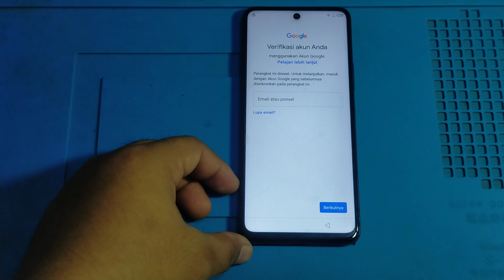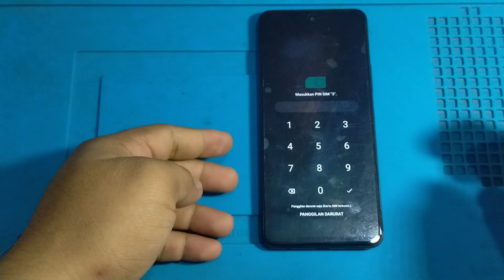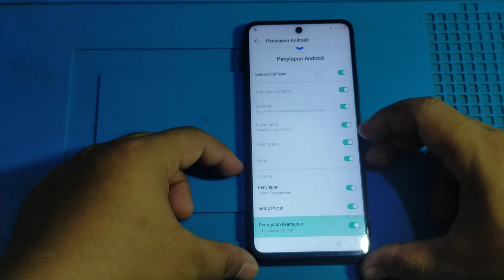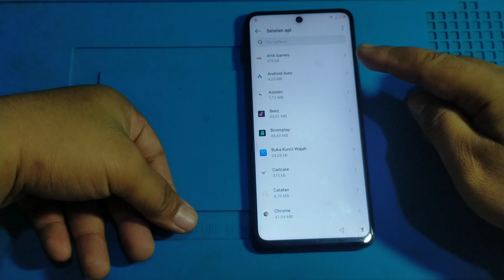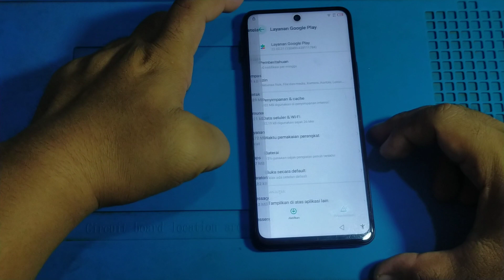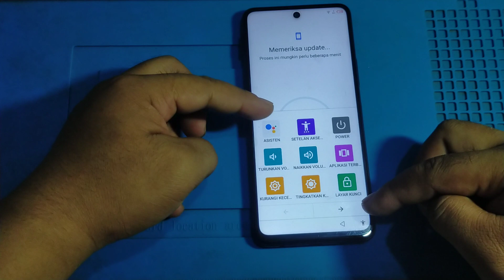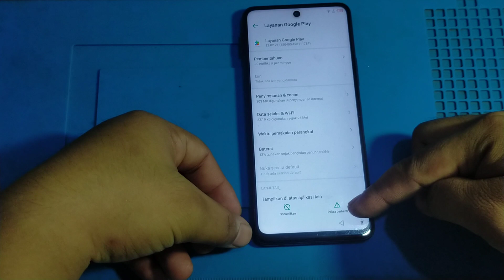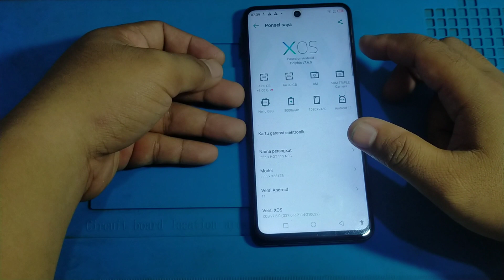CARA BYPASS FRP INFINIX HOT 11S NFC | LUPA AKUN GMAIL INFINIX HOT 11S NFC Y-X6812B | Tanpa Komputer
Berikut adalah tutorial CARA BYPASS FRP INFINIX HOT 11S NFC .Cara ini tanpa komputer.Jadi teman teman bisa praktekan di rumah.Semoga video ini bermanfaat,

Saya akhiri. Wassalamu'alaikum.wr.wb